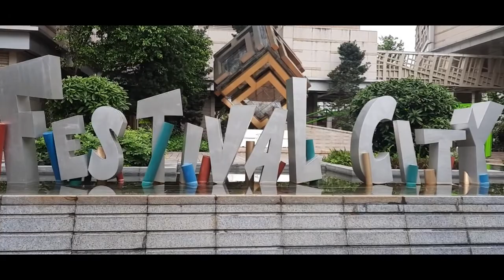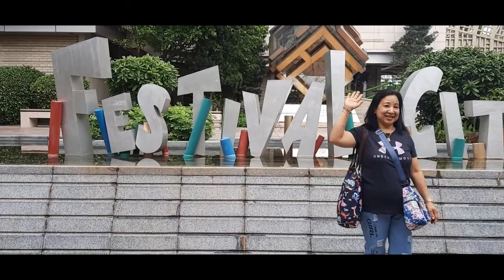Gala sa Byernes Santo OFW HONGKONG rest day Part #1